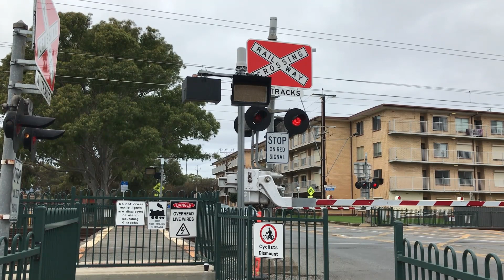Level Crossing, Leader St, Goodwood, SA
All clips recorded on 1/7/2022
This crossing receives a lot of train traffic mainly having 4 tracks, the first 2 clips are on the east side of the crossing, and the next 2 are on the west side of the crossing.
The 2 tracks closest to the crossing (shown on the east side) are the Seaford and Flinders lines, the track behind it is the Belair line, and the furthest track is ARTC's freight line from Adelaide to Melbourne.

Crossing equipment:
Eastern gated signal:
- A WCH base
- The gate mechanism is from WRRS
- The front lights are WCH 8-inch lights, retrofitted with clear LED's
- The rear lights are WCH 8-inch incandescents
- The junction box is either from WRRS or Geolastics
- The bell is a Safetran Type 3 e-bell.
Eastern gateless signal:
- Another WCH base
- The lights are United Group 8-inch clear LED lights. The backs of them are white interestingly
- The junction box is a United Group one
Western gated signal:
- Another WCH base
- Another WRRS gate mechanism
- The front lights are WCH 8-inch incandescents
- The rear lights are WCH 8-inch lights, retrofitted with clear LED's
- Another Safetran Type 3 3-bell
Western gateless signal:
- Another WCH base which is buried in the grass
- The lights are WCH 8-inch incandescents
- The junction box is from WRRS
Also, there are 8 LED displays (2 on each post) saying 'Caution more than one train'.